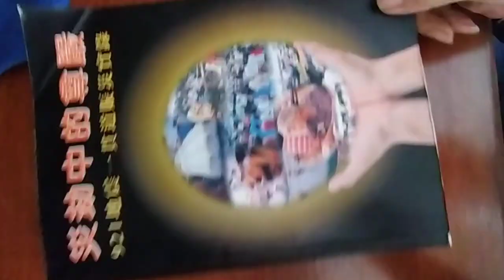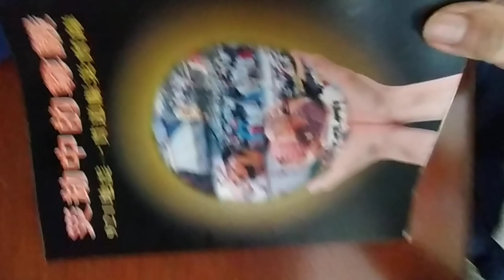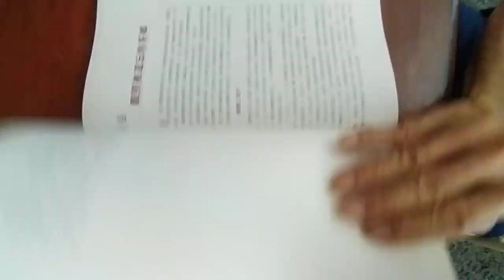VID 1999#災劫中的尊嚴 921地震 一貫道賑災實錄 06